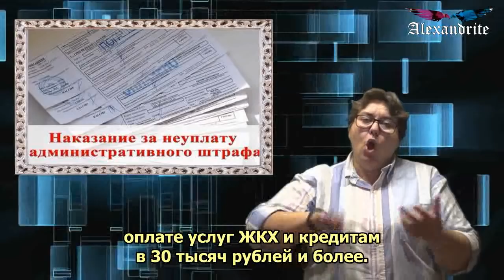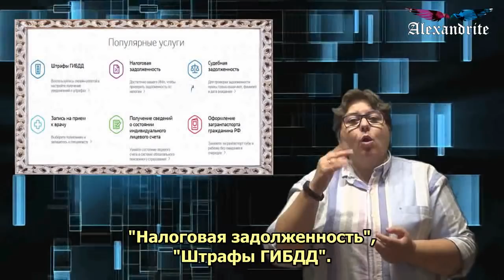Выезд запретить... _(Юридические советы)_Alexandrite_(рус.суб.)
Если кому-то из туристов не удаётся отправиться за рубеж, то в этом виноваты сами путешественники. Многие не хотят или просто забывают оплатить штрафы, коммунальные услуги и алименты. Часто туристы узнают о том, что не имеют права на пересечение границы, уже во время паспортного контроля. Но неприятную ситуацию можно предотвратить.